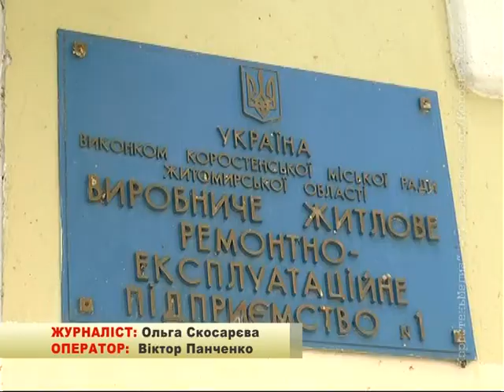КоростеньТВ_11-07-14_Инициатива первого ЖЕКа..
Працівники КВЖРЕП №1 пожертвували кошти в розмірі одноденної заробітної плати на користь потребуючих фінансової підтримки. Про це в сюжеті.